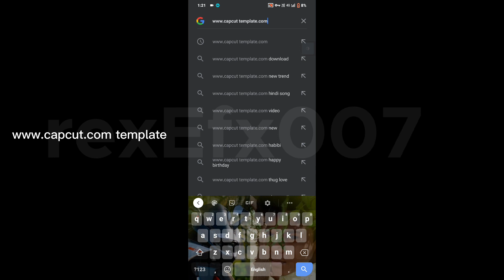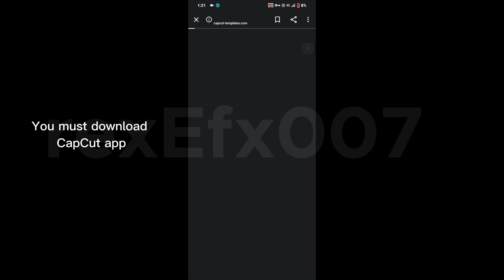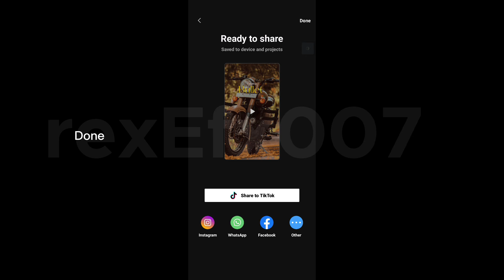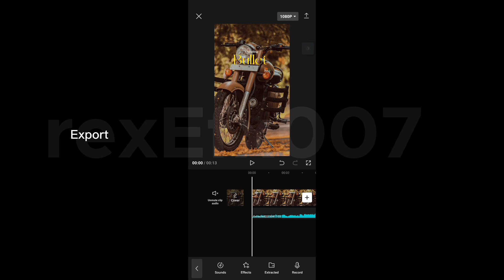Trending Instagram video|How to edit| toturial video | step by step| instagram RexEfx007